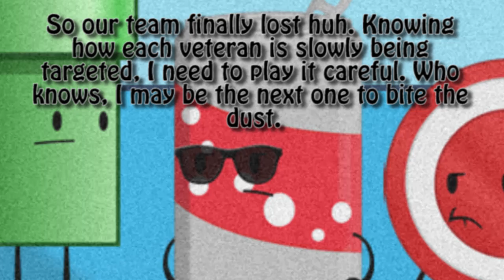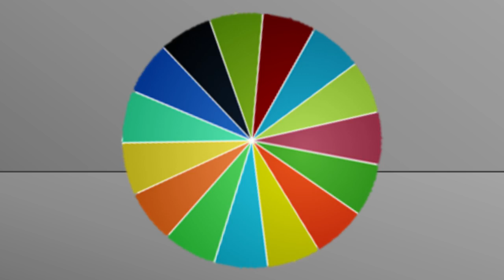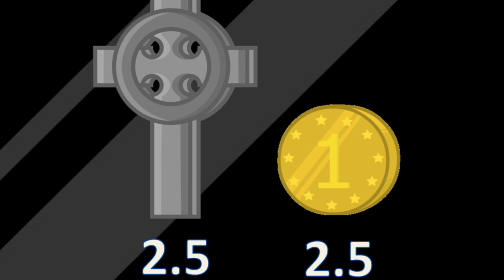BFDI Camp S4 - Elimination 3/Challenge 4 (Part 1)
Who will be the first person out of the T.E.A.M.?